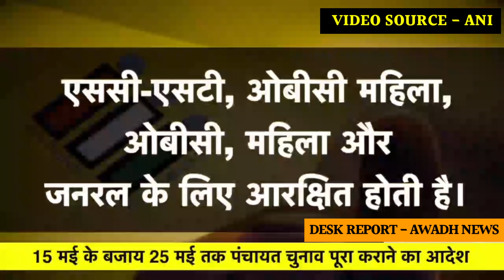यूपी पंचायत चुनाव में नया आरक्षण ऐसे लागू होगा | चक्रानुक्रम में कैसे बदलेंगी सीटें | Awadh News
आइए अब जानते हैं कि अगर आरक्षण आधार बनेगा तो आपकी सीट पर क्या असर पड़ेगा, और कैसे सियासी समीकरण बदल जाएंगे। दरअसल ​हाईकोर्ट के फैसले से अब यूपी की हर जिले की आरक्षण लिस्ट में बदलाव तय है। चूंकि पहले रोटेशन के आधार पर लिस्ट बनी थी लेकिन अब 2015 के शासनादेश के आधार पर आरक्षण सूची में हर जिले में परिवर्तन होगा। ऐसे में चुनाव प्रचार की तैयारियों में लगे संभावित उम्मीदवारों को गहरा झटका लगा है। क्योंकि जहां सीट सामान्य थी, वहां की सीट अब बदल जाएगी, वहीं जहां पर सीट आरक्षित थीं, वहां की सीट के सामान्य होने की संभावना है।
अब कैसे लागू होगा आरक्षण?
आरक्षण के लिए आधार वर्ष बदला है, प्रक्रिया नहीं है। इस चुनाव रोटेशन या चक्रानुक्रम आरक्षण का ही पालन किया जा रहा है। इसमें इस प्रक्रिया में आज जो सीट जिस वर्ग के लिए आरक्षित है, वो अगले चुनाव में उस वर्ग के लिए आरक्षित नहीं होगी। इसके लिए एक तय रोटेशन है। सबसे पहले एससी-एसटी महिला के लिए सीट आरक्षित की जाती है। इसके बाद एससी-एसटी, ओबीसी महिला, ओबीसी, महिला और जनरल के लिए आरक्षित होती है।

वहीं, साल 2011 में हुई जनसंख्या के आधार पर आरक्षण किया जाएगा. ऐसे में अगर किसी ब्लॉक में 100 ग्राम पंचायत हैं और पिछले चुनाव में वहां 27 सीटें पिछड़ा वर्ग के लिए आरक्षित थीं। अगले चुनाव में 27 के आगे ग्राम पंचायतों की आबादी के अवरोही क्रम में (घटती हुई आबादी) प्रधान पद आरक्षित होंगी। ऐसे ही सभी आरक्षण के लिए होगा।

उदाहरण के तौर पर 2015 में जिन पंचायतों में पहले एससी के लिए आरक्षण था, उसे ओबीसी का आरक्षण तय किया जाएगा। ऐसे ही जो पंचायतें अब तक ओबीसी के लिए आरक्षित होती रही हैं, उन्हें एससी के लिए आरक्षित किया गया था। इसके बाद जो बची बाकी पंचायतों को आबादी के घटते अनुपात में चक्रानुक्रम के अनुसार सामान्य वर्ग के लिए आरक्षित किया गया। इसी आधार को मानते हुए 58194 ग्राम पंचायत सीटें और 75 जिला पंचायतों में 3051 जिला पंचायत वॉर्ड सदस्य के आरक्षण तय किए थे। लेकिन कोर्ट के आदेश के बाद अब फिर से 2015 के लिहाज से सीटें तय होंगी। ​ऐसे में जिन्होंने पोस्ट और बैनर छपवा लिए थे उनकी दिलों की धड़कनें बढ़ना लाजमी हो गया है।

25 मई तक चुनाव पूरा कराने का आदेश
हाई कोर्ट के फैसले के बाद अब यूपी में त्रिस्तरीय पंचायत चुनाव को लेकर आरक्षण की नई लिस्ट आएगी। यूपी की योगी सरकार ने इलाहाबाद हाईकोर्ट की लखनऊ खंडपीठ के सामने आरक्षण में खामी होने की बात स्वीकार कर ली है। ऐसे में हाईकोर्ट ने साल 2015 के आधार पर आरक्षण लागू कर पंचायत चुनाव कराने का आदेश दिया है। वहीं सरकार को 15 मई के बजाय 25 मई तक पंचायत चुनाव पूरा कराने का आदेश दिया गया है।

Live News | Breaking News | Awadh News Channel | Hindi News Channel | Awadh News | अवध न्यूज़ | Awadh News Live | अवध न्यूज़ सीतापुर | Awadh News Hindi Channel

अवध न्यूज़ के साथ देखिए देश , दुनिया , प्रदेश के साथ अवध की सभी बड़ी और छोटी खबरे | Watch the latest Hindi News on Awadh News Channel on Youtube

राष्ट्रीय और प्रादेशिक खबरों के साथ अब हमारे दर्शकों को मिलेंगी अवध के हर जिले की खबरे सबसे तेज और सबसे पहले ।

With the national and regional news, now our viewers will get the news of the fastest and first news of every district of Awadh.